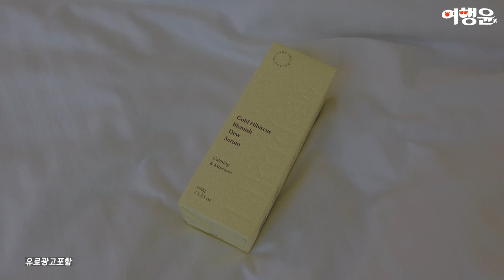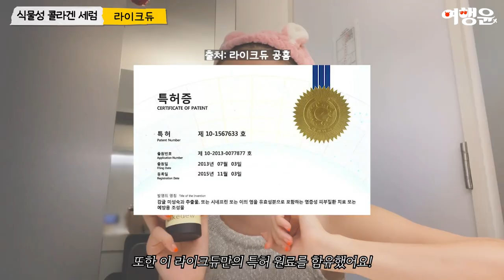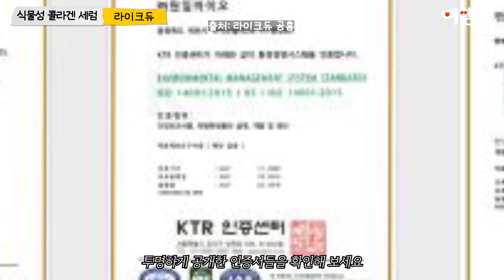미백 주름개선 수분 세럼추천 BEST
📌 라이크듀 골드 히비스커스 블레미쉬 듀 세럼 100g